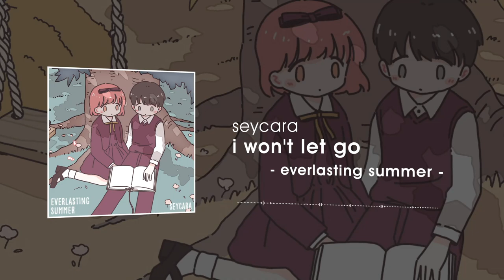i won't let go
🍂Credits🍂
All music was composed, orchestrated, produced, and programmed by Yuang Chen (Seycara). No songs were sampled as part of this album.

Musician Credits:

Bass - Terry Kozen
Bari Sax - George Mulfield
Bassoon - Jill Tong
Clarinet/Tenor Sax/Alto Sax - Joel Farnes
Drums/Percussion - Mark Holstein
English Horn - Hyacynthia
Flute/Alto Flute - OrganicP0rk
Guitar - Jack Ding
Piano/Rhodes/Trumpet - Yuang Chen
Timpani - Robert Powell
Trombone - Roger Reynolds
Strings - 6ix Strings
Vocals - Bao Ch. (Hikaru Station)
Violin/Cello Solo - バイオリンさん

PinkyLily ($60)
Joebloby ($50)
Z-blade Gracin ($50)
Hanayou ($20)
Timmy Ha ($20)
Qing Yuan ($20)
iPigMoon ($10)
Invisibleman ($10)
Pokehantis K ($10)
Benjamin Paric ($10)
Pikachau ($10)
Harold Nguyen ($10)
jackbc ($10)
HappySack ($10)
Andrew Varela ($10)
Manh Nguyen ($10)
Jason ($10)
jackal ($5)
Andrew McKenney ($5)
Daniel ($5)
ProSombra ($5)
Zaxman ($5)
Alastair Goldberg ($5)
Athan Ni ($5)
Jessie ($5)
Andrew Morgan ($5)
Nathan George ($5)
Tommy Le ($5)
Scott Knight ($5)
Yuuki Crystal ($5)
Kris ($5)
HyeonWoo Park ($5)
Qplayer ($5)
Viktor Pihl ($5)
Pyrhos ($5)
Mylen Ploa ($5)
Ben Klein ($5)
Patrick Bates ($5)
Almas Barzhaxynov ($5)
chj12 ($5)
Spencer Shao ($5)
Araxon ($5)
Dan Salzberg ($5)
Jeffrey Ferolino ($5)
IAngelingI ($5)
Alex Weber ($5)
Rekgula ($5)
Luis Naranjo ($5)
Hoang Nguyen ($5)
Corinne ($5)
Ryan Louie ($5)
InspiredByMusic ($5)
Arliss Hoover ($5)
Patrick Tran ($5)
Dan Maguire ($5)
John Perry ($5)
Nicholas B ($5)
Daniel Tran ($5)
Boneless Music ($5)
Dustin Davis ($5)
Toomanycats ($5)
Oasis Firefly ($5)
Zachary N ($5)
Michael Cotten ($5)
Red ($5)
Tako Tako ($5)
Rebecca's Muffin ($5)
Qplayer ($5)
Ghost ($5)
Timothy Fair ($5)
Matt Dombchik ($5)
Cherrymina ($5)
Tim Johnson ($2)
Markus Schoendorfer ($2)
Jordan ($2)
DarkKnightOfOmega ($1)
Andri Jaya ($1)
Jony Tan ($1)
Connor ($1)
Vinny Nguyen ($1)
Dan Maguire ($1)
Alex Trinker ($1)
Strange Octave ($1)
CommanderPoppin'Fresh ($1)
Pu ($1)
?? ($1)
Koyo Masore ($1)
Daezel ($1)
JJpark ($1)
Cruz Monrreal II ($1)
Fub ($1)